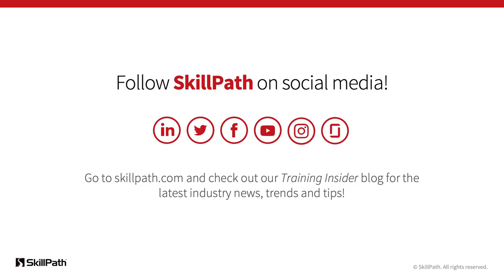NEW! Business Strategy for Administrative Professionals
As an administrative professional, your contributions to the organization extend beyond traditional support functions. You have important strategic and decision-making roles to play as well. This new one-hour course, Business Strategy for Administrative Professionals, provides the tools you need to bring even greater value to your team. See your agenda and register today